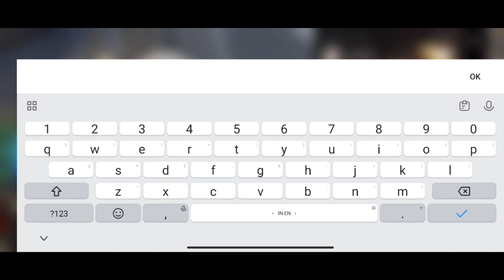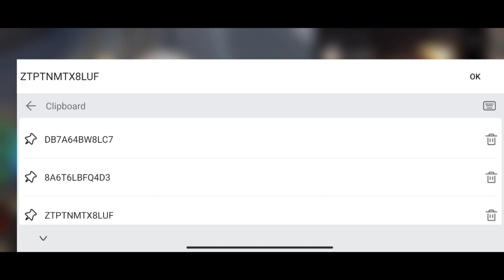HONKAI STAR RAIL NEW REDEEM CODE v.1.1